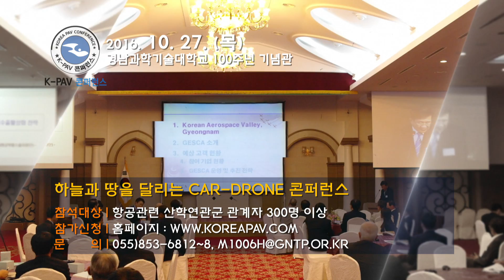2016 하늘과 땅을 달리는 Car-Drone 국제 콘퍼런스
'하늘을 나는 자동차', '사람이 타는 드론'.
미래형 개인용 운송수단 PAV(personal air vehical) 실현을 위한 Car-Drone 컨퍼런스가 10월 27일(목) 경남과학기술대학교 100주년 기념관에서 열립니다.

일시: 10월 27일(목) 09:30~16:45
장소: 경남과학기술대학교 100주년 기념관